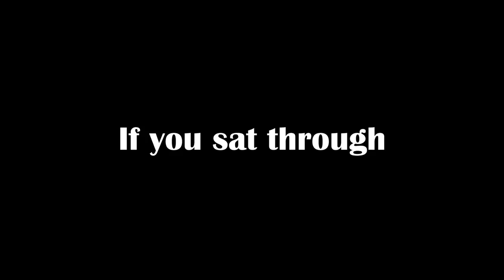The REALITY of Life as a Pro (Overseas) Basketball Player - Greg Brown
Playing professional sports is an amazing experience. That being said it has its low moments too... ones that most people don't think about.

Take a look at an introduction to my experiences as a professional basketball (good AND bad) and hear why I believe we can ALL strive to be MORETHANANATHLETE

The track "Chances" behind this whole video is by Paris Price from his album "Mere Mortal"... speaks for itself!!!